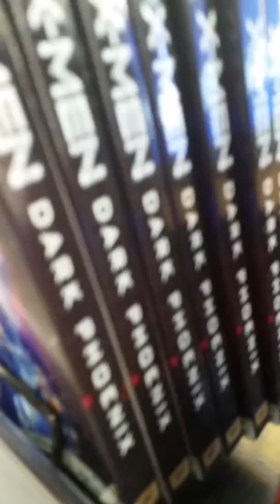Men in black international dark pheonix and booksmart dont sell